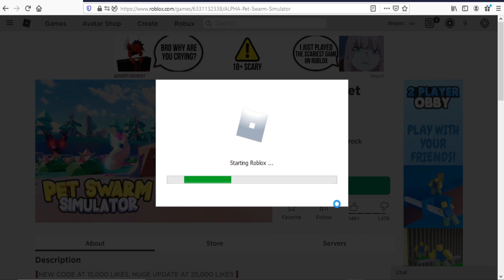Roblox Pet Swarm Simulator New Code March 2021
New code for boosts in Roblox Pet Swarm Simulator.